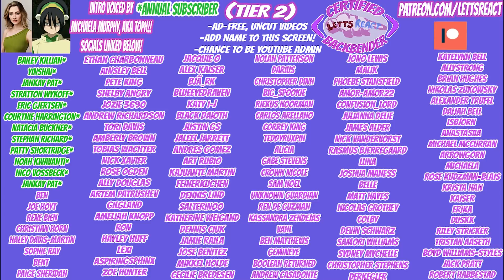ZAHEER RETURNS TO HELP KORRA!? | Legend of Korra Book 4 Reaction | Chapter 9, "Beyond the Wilds"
WE DID NOT SEE THIS COMING! Zaheer helping Korra enter the spirit realm was BEYOND CRAZY and we loved every minute of this epic episode!

Book 4, Episode 10, will premiere Sunday, 6/6 at 12 pm est!
SHERA AND THE PRINCESSES OF POWER PREMIERES NEXT THURSDAY, 6/10 AT 12 PM EST!

THE DISCORD IS NOW ACTIVE!

The Legend of Korra, Book 4, Chapter 9, “Beyond the Wilds"